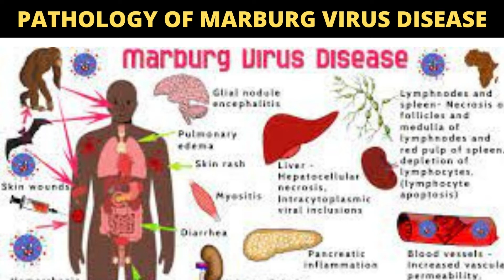INFORMATIC HEALTH TIPS |What is Marburg Virus | Marburg Virus Outbreak: Coronavirus | Ghana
According to the World Health Organization, the virus, which is as contagious as Ebola, comes from bats. It is spread between humans through human body fluids.
According to statistics, the mortality rate of the Marburg virus is 24-88 percent. Therefore, the spread of this virus can cause a situation like a coronavirus.

On June 26, a man was admitted to a hospital in Ghana. He died the next day. A second person died on the same day of admission in June The Marburg virus was initially found in both men, but the samples were sent to Senegal. Later, there was a positive report. Since the Marburg virus is highly contagious, 90 people who came into contact with the two men have been placed under observation since their deaths.